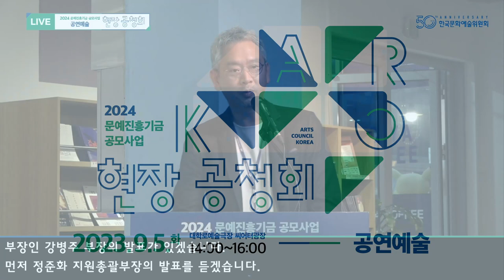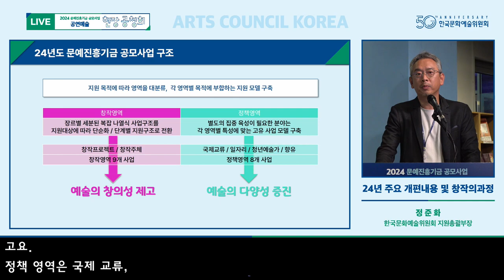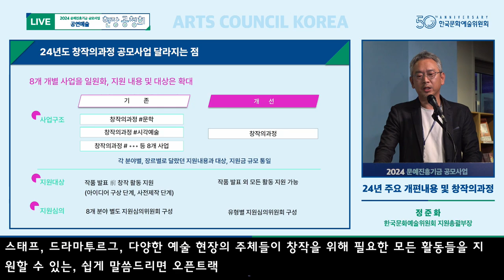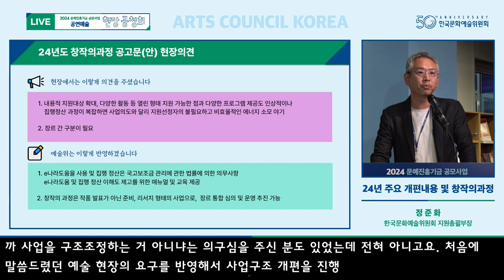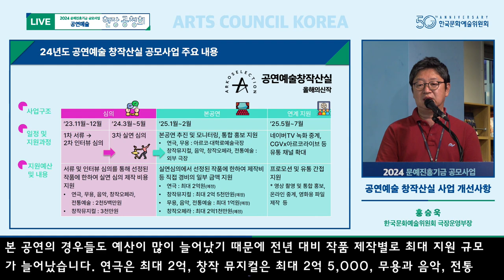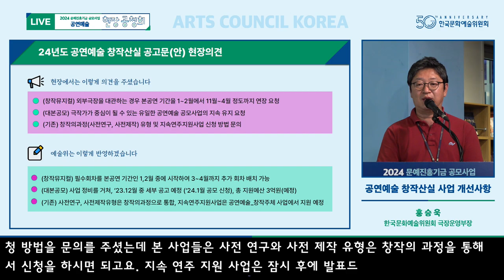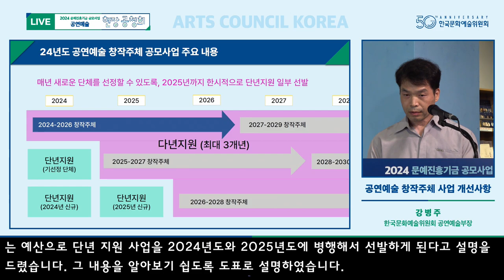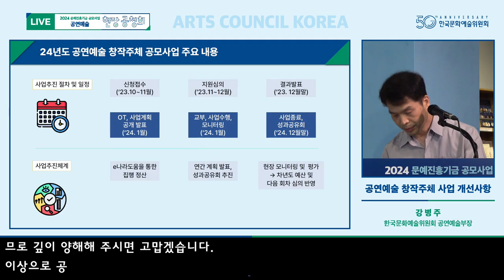2024 문예진흥기금 공모사업 현장 공청회 ㅣ 공연예술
2024 문예진흥기금 공모사업 현장 공청회 ㅣ 공연예술
• 장소 : 대학로예술극장 씨어터광장
• 24년 문예진흥기금 공모사업 개편 방향 및 공연예술 분야 사업 개선 내용 발표